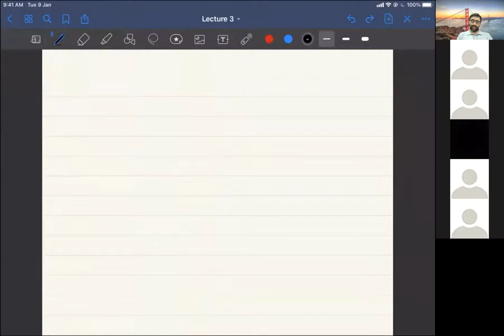CSE 309: Theory of Automata, Week 1, Lecture 3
- LaTeX
- DFA
- Regular languages
- Intro to NFA